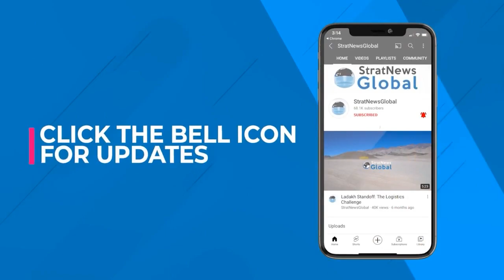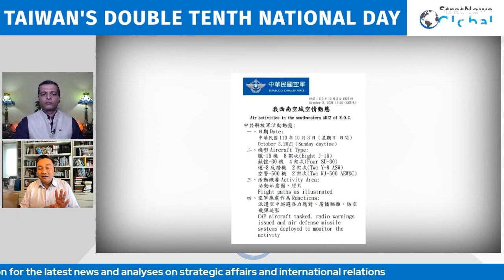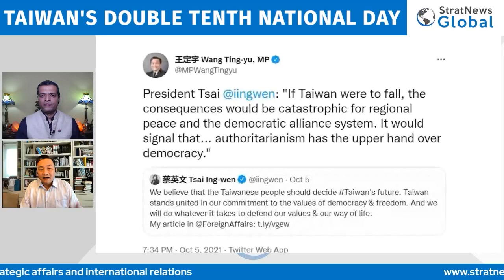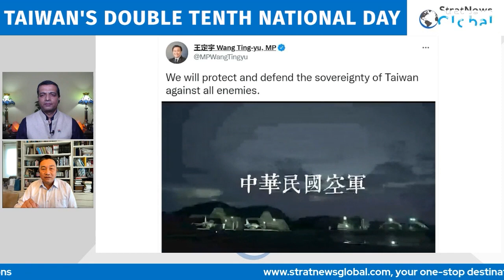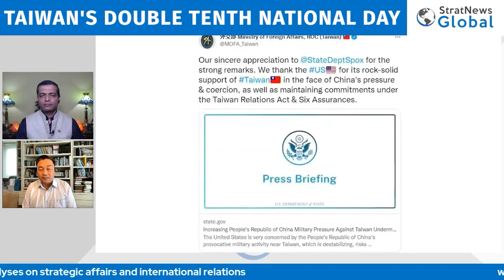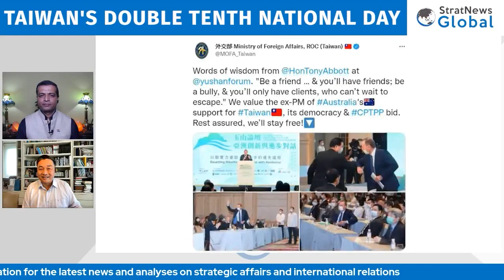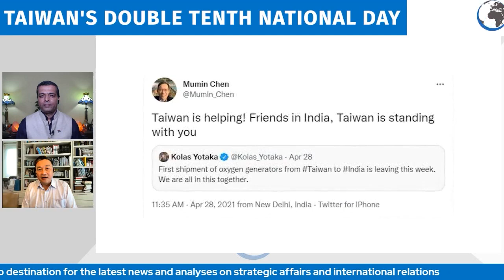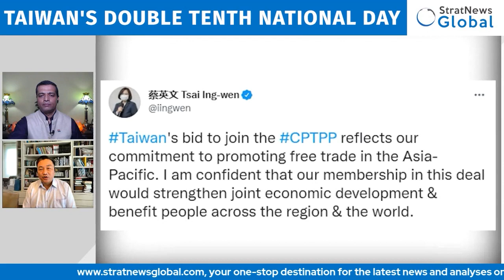China Behaving Like A Drunk Muscle-Guy Smoking Near A Gas Station: MP Wang Ting-yu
New Delhi: Wang Ting-yu, Member of Taiwan's Parliament and member of the Legislative Foreign Affairs & National Defence Committee in conversation with StratNews Global Associate Editor Amitabh P. Revi. "Taiwan, like India, will not accept Xi Jinping's agenda," the MP says. On a record number of PLAAF intrusions ahead of Taiwan's 10/10 National Day, he talks about "ongoing" moves of "like-minded countries stepping up to tackle China's growing security threat. One effective way to discourage these activities would be to conduct joint intercepts." but adds he can't "reveal" details. The legislator echoes President Tsai Ing-wen in warning China "not to provoke a conflict" pointing out that "some pilot or stupid soldier could pull the wrong trigger with dangerous consequences that will influence the world."

In this comprehensive chat, he also discusses U.S. and Japanese policy, a former Australian Prime Minister and French parliamentarians visiting and India breaking into the "top three trading list with Taiwan."